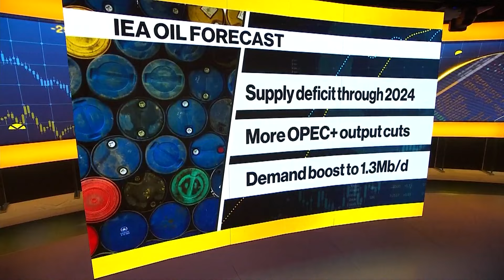Oil Markets: IEA Becoming More Bullish on Demand, Crystol Energy CEO Says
"The main assumption is OPEC+ will maintain cuts, which have been extended," says Crystol Energy founder and CEO Carole Nakhle as she examines the International Energy Agency's oil forecast on Bloomberg Television.